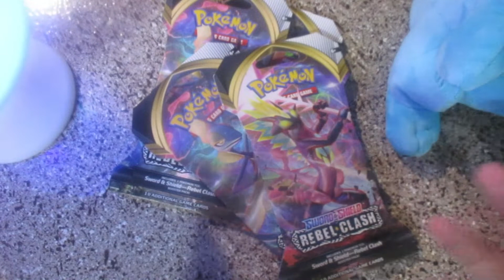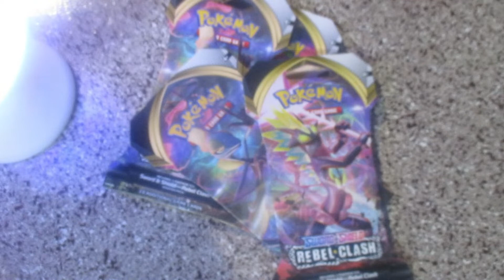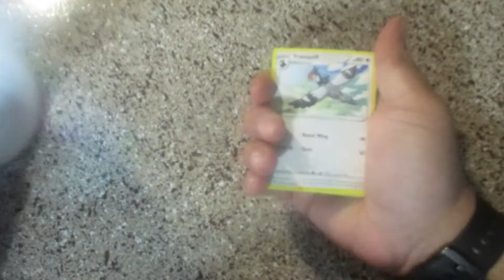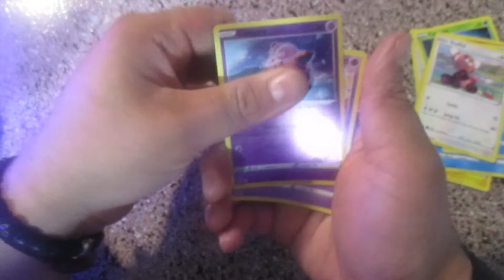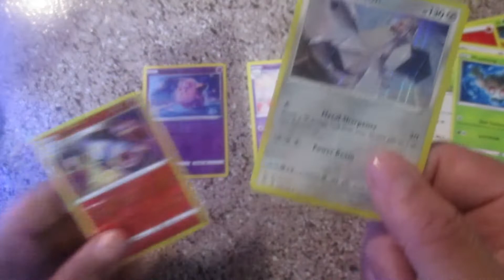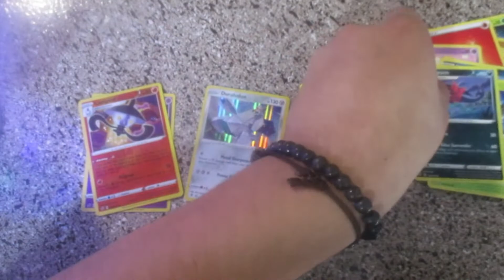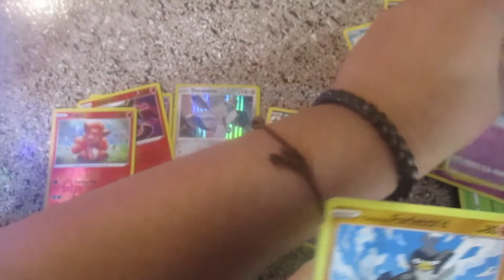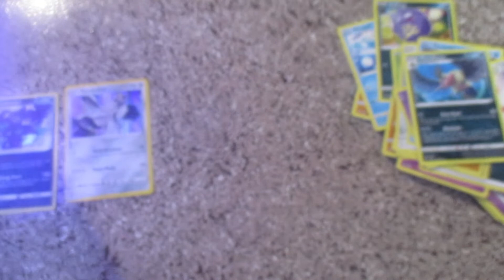Marry Christmas GUYS POKEMON REBEL CLASH OPENING NOT TO BAD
HEY GUYS THIS ALL I COULD FIND IN STORES BUT HOPE YOU ALL GET EVERYTHING YOU WANT FOR CHRISTMAS HOPE YOU ALL INJOY THANK YOU